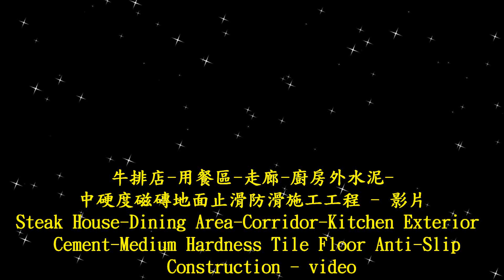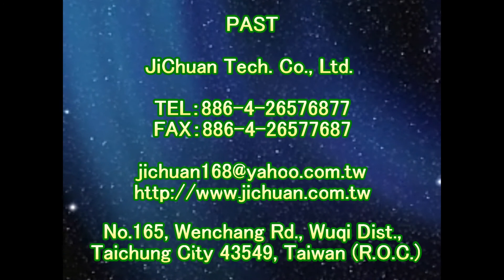1549 牛排店 用餐區 走廊 廚房外水泥 中硬度磁磚地面止滑防滑施工工程